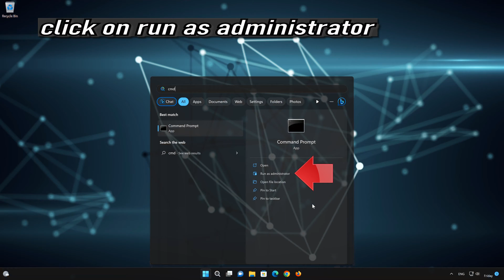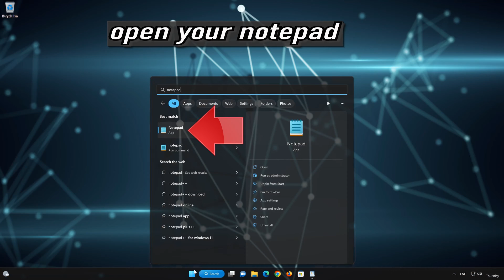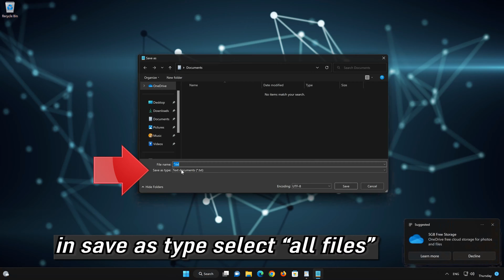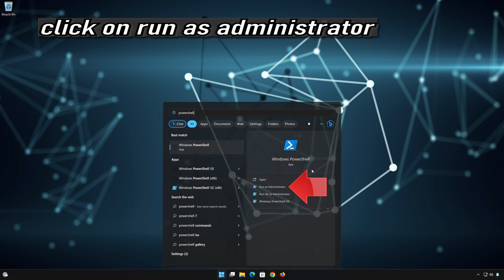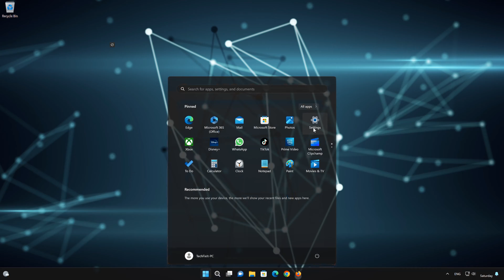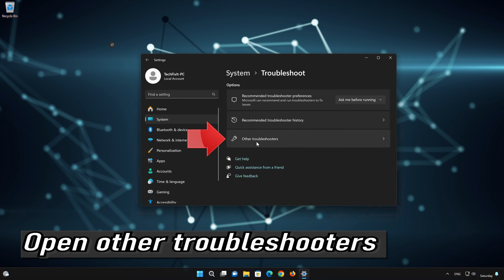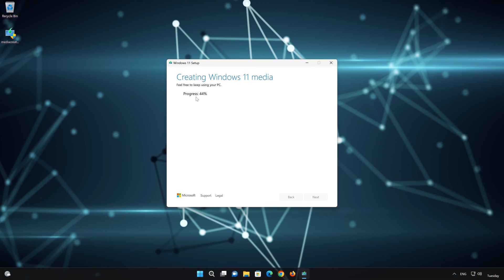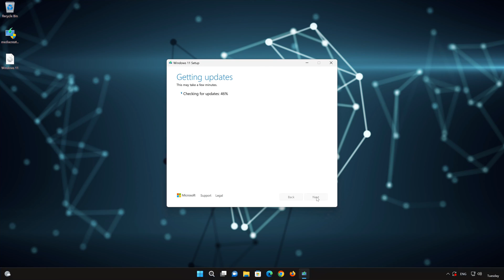Fix Windows Update Error Code 0x8007371b In Windows 11/10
If you try to update your windows pc and you get error , we couldn't install this update but you can try again, error code 0x8007371b. this error Usually occurs due to a component store corruption. So in this guide we'll teach you how to fix your corrupted files with the system file checker among other tools.

 》 CHAPTERS 《

00:00 Intro
00:22 File checker tool
01:25 BAT repair script
03:26 DISM Repait tool
04:43 Troubleshoot BITS
05:43 Upgrade to 23H2
08:44 Outro